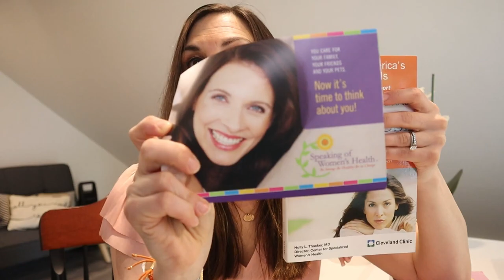The 5 Best Menopause Books You Should Be Reading in 2021 | Heather Hirsch MD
The 5 Best Menopause Books You Should Be Reading Now! // Looking to read some menopause books this summer? Here are my top recommendations for menopause books that I think you should read! Each book brings a unique perspective to menopause management and even this evolution of menopause!

Books mentioned:
Cleveland Clinic Guide to Menopause
Menopause Manifesto
The New Hot
The NAMS Clinicians Guide to Menopause

If you would like to be a patient and see me in my menopause and midlife clinic in Massachusetts at the Brigham and Women's Hospital the number is , Option 3
If you don't live in MA, your first visit will need to be in person.

Check out my favorite vitamins, supplements, and other over the counter products listed here: Amazon Store

Get my E-BOOK: HOW TO TALK TO YOUR DOCTOR ABOUT MENOPAUSE

Say hi on social medial!